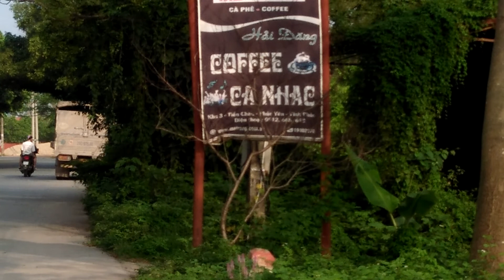BÁN ĐẤT NÔNG NGHIỆP TIỀN CHÂU TP PHÚC YÊN. CTY TNHH MTV BILLIONAIRE VIỆT NAM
CÔNG TY TNHH MTV BILLIONAIRE VIỆT NAM
SẢN PHẨM CỦA CHÚNG TÔI MUA BÁN, ĐẠI LÝ, MÔI GIỚI NHÀ ĐẤT:
-NHÀ MẶT PHỐ, NHÀ TRONG NGÕ, NHÀ PHỐ CỔ HÀ NỘI.
-CĂN HỘ CHUNG CƯ, CĂN PENTHOUSE CAO CẤP.
-BIỆT THỰ, BIỆT THỰ MẶT PHỐ, BIỆT THỰ NGHỈ DƯỠNG HÀ NỘI.
-ĐẤT XÂY DỰNG CAO ỐC, XÂY DỰNG KHU ĐÔ THỊ, ĐẤT KHU CÔNG NGHIỆP.
-ĐẤT NGOẠI THÀNH HÀ NỘI, TRANG TRẠI NGHỈ DƯỠNG...
-ĐẤT PHÂN LÔ KHU NGOẠI THÀNH MÊ LINH, ĐÔNG ANH, SÓC SƠN.

BILLIONAIRE VIETNAM CO., LTD

OUR PRODUCTS BUY, SELL, AGENT, REAL BROKERAGE:
-HOUSE SOUTH SITE, HOUSE IN NGUYEN, HANOI'S AN OLD TOWN HOUSE.
- APARTMENT, LUXURY PENTHOUSE.
-VILLA, VILLA SIDE OF THE STREET, HANOI RESTAURANT VILLA.
- LAND FOR BUILDING BUILDING, CONSTRUCTION OF URBAN AREA, LAND OF INDUSTRIAL PARK.
- LAND OUT OF HANOI, RESTAURANT FARM...
- LAND DISTRIBUTION OUTSIDE CITY ME LINH, DONG ANH, SOC SON.